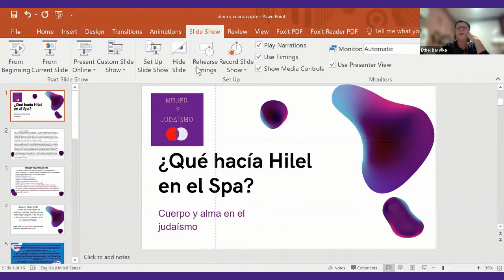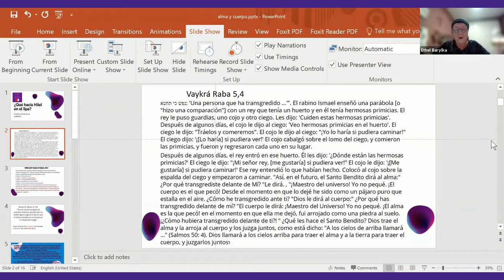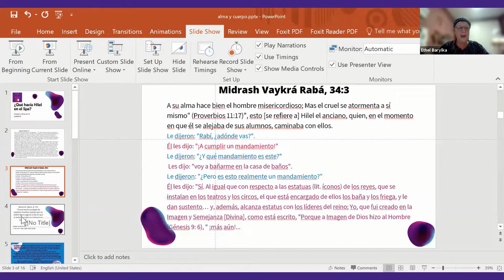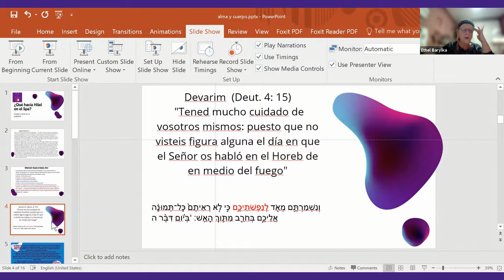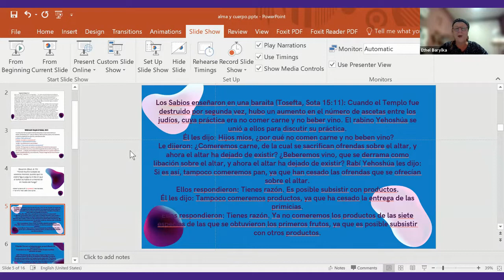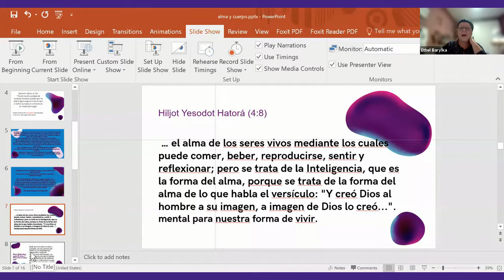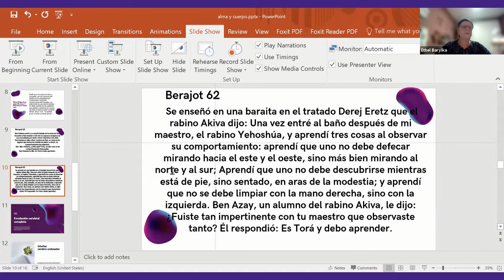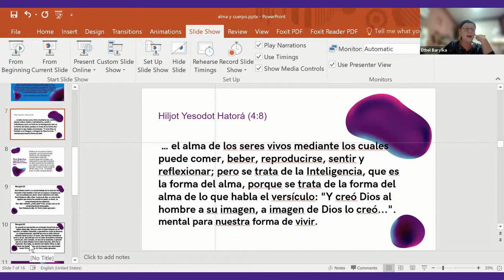¿Qué hacia Hilel en el Spa?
Acerca de la relación alma cuerpo en el judaísmo.
Clase con Ethel Barylka
11 DE NOVIEMBRE 2011